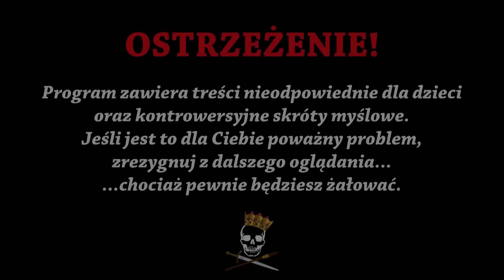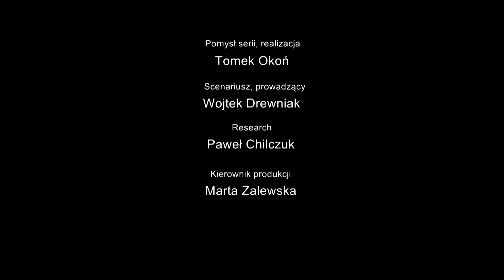Wóda, kobiety i poezja - Konstanty I. Gałczyński. Historia Bez Cenzury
Konstanty Ildefons Gałczyński – na pewno słyszeliście o nim w szkole. Na bank nikt Wam jednak nie powiedział, że został dyscyplinarnie wywalony z wojska, lubił urżnąć się na cmentarzu, miał romans przez Hitlera, a także, że lubił bez zapowiedzi wbić obcym ludziom do… wanny. O tym wszystkim opowiemy Wam już dzisiaj, w Historii bez Cenzury. Zapraszamy do oglądania!

Źródła:
K. Gałczyńska, Gałczyński
S. Koper, Sekretne życie autorów lektur szkolnych. Nie tacy święci jak ich malują
A. Drawicz, K. I. Gałczyński
A. Arno, K. I. Gałczyński. Niebezpieczny poeta